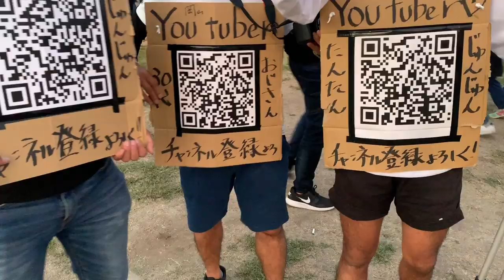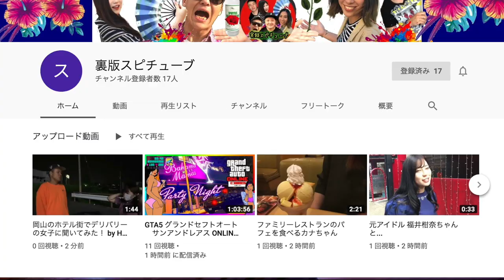岡山【 おかフェス2019行ってみた】AK-69登場!!! J-REXXX. 紅桜がDJスクラッチなど 《OKAYAMA STREET FESTIVAL